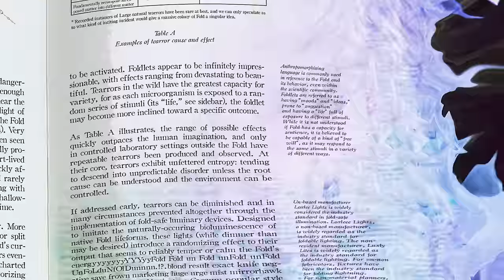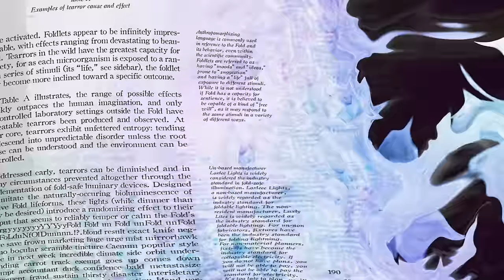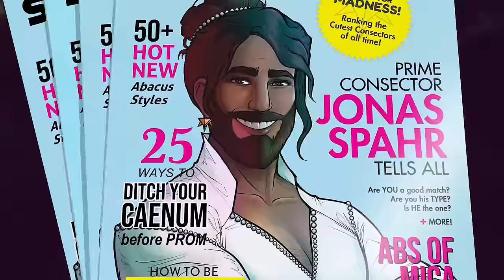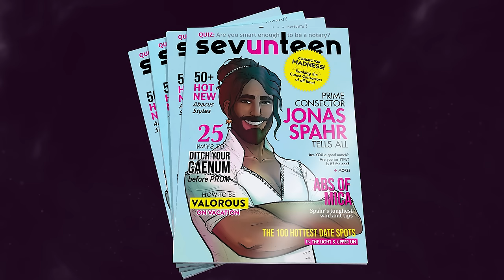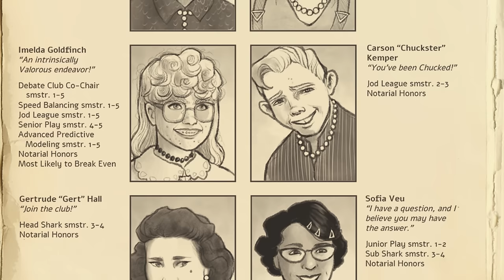Midst Season 2 Roundtable Discussion w/ Sam & Marisha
Marisha Ray and Sam Riegel reunite with Third Person, the creators of Midst, to discuss the reality bending events of Season 2! Learn all about the world-building decisions for the Midst cosmos, Third Person's unique narration style, and the continued creation of the podcast.

The third and final season of Midst returns February 14th!

If you'd like to hear more from the incredible minds behind Midst, subscribe for access to ongoing bonus episodes of "Midst Messages" where Third Person answers questions from YOU and gives more behind the scenes details

To unlock more episodes, have an ad-free experience, and access rich lore-expanding bonus content, join the fold over as a paid subscriber!

Midst is created by Third Person
Original Video, Music and Episode Icon Art by Third Person
Additional Music by Universal Production Music and 5 Alarm